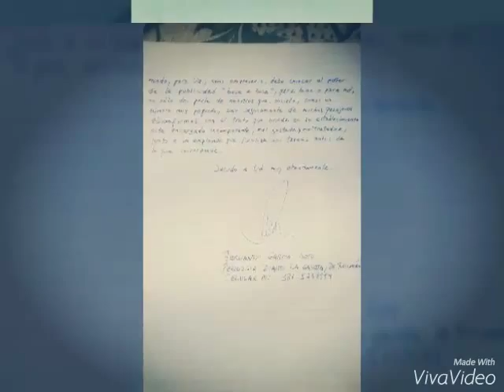Aventuras y locuras de la Chuchi